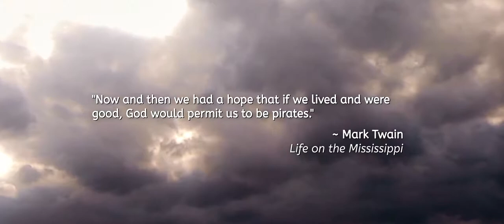Road Trip: Port Byron, Illinois (Cinematic HD)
A drive through the scenic Mississippi River town of Port Byron, Illinois (population 1676), which I hadn't seen since I was a young kid.  Glad it hadn't changed much.

© Kobalt Music Publishing and Concord Music Publishing